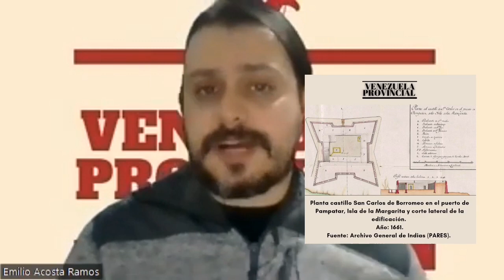Top 10: Fortificaciones hispánicas en Venezuela.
En nuestra sección «Top 10», donde el director de Venezuela Provincial, Emilio Acosta, analiza o recomienda temas históricos de Venezuela o el mundo hispano. En esta entrega nos hace un recuento sobre las fortificaciones hispánicas mas importantes de Venezuela.

Venezuela es el país hispanoaméricano con mayor número de fortalezas, fuertes y fortines, según señala el arquitecto Italiano Graziano Gasparini se construyeron 64 fortificaciones; solo en el sistema de defensa Caracas – La Guaira se hicieron 21, y actualmente en toda Venezuela se conservan alrededor de una treintena fortificaciones.